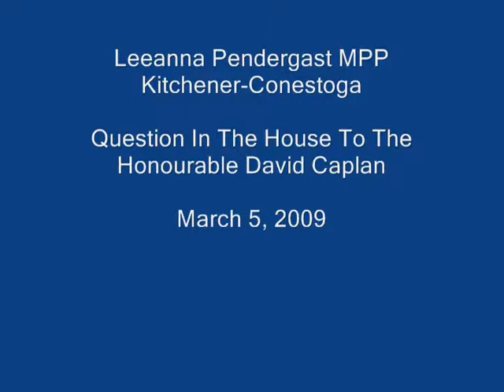Leeanna Pendergast MPP Question In The House To The Honourable David Caplan March 5 2009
Leeanna Pendergast MPP for the Riding of Kitchener-Conestoga rises in the Ontario Legislature during Question Period on March 5, 2009 to ask a question of the Honourable David Caplan, Minister of Health and Long Term Care.